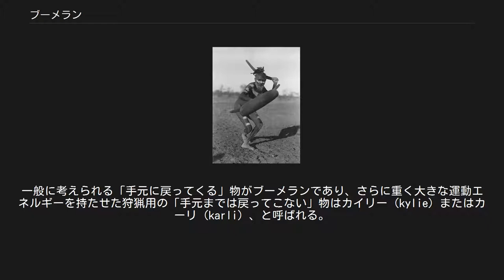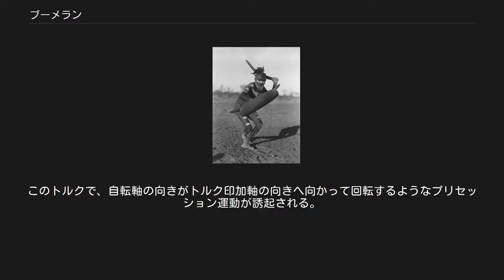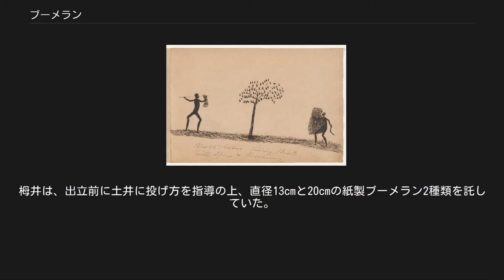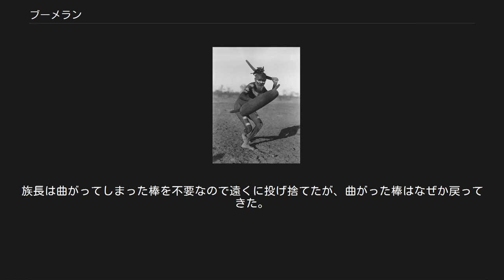ブーメラン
典型的な木製ブーメラン ブーメラン（boomerang）は、狩猟やスポーツに使われる棍棒の一種。
かつては飛去来器とも訳された民具である。
大型のものを除けば、手で投げて飛ばすことができる。
投げた後にある程度の距離を飛行した後に手元に帰ってくる種類が特に有名であり、一般にブーメランといえばこの種のものが連想される。
1950年代後半から1970年代前半の日本では駄菓子屋でプラスチック製のブーメランが子供のおもちゃとして好評を博し、60年代の特撮作品『怪獣王子』で主人公の少年が使う大型の武器として採用されたり、小学館の子供向け雑誌などにも紙製ブーメランが付録として添付されるなど、子供を中心に日本でもなじみの深い玩具として浸透した。
 チャールズ·アースキンによる、ブーメランを投げるアボリジニのイラスト 多様な形状のスポーツ・ブーメラン 投槍とブーメランで鳥を狩ろうとしているアボリジニを描いたスケッチ オーストラリアのアボリジニが狩猟や儀式などに使っていたものが有名だが、ブーメランに類したものは、アフリカやヨーロッパの岩絵や遺跡に描かれている。
ブーメラン自体は木製で、古いものは土中から発見されていないが、岩絵や遺跡の年代からその歴史は紀元前まで遡れるようである。
アッシリアの壁画から当時、ブーメランは兵士の標準的装備品であったことが分かる。
インドにおいては近世まで使用された。
 オーストラリアのアボリジニの物が有名である。
一般に考えられる「手元に戻ってくる」物がブーメランであり、さらに重く大きな運動エネルギーを持たせた狩猟用の「手元までは戻ってこない」物はカイリー（kylie）またはカーリ（karli）、と呼ばれる。
 世界の他地域では弓矢の導入で廃れたが、アボリジニ社会では、武具、儀礼具、拍子木、掘り棒など、用途に応じてさまざまな形に発達した。
220年前に入植した白人は回帰型の不思議に魅せられ、このブーメランを19世紀以降オーストラリア全体のシンボルとした。
「またお越し」「安全に帰る」との意味で、ホテル・交通機関・爆撃機のシンボルにも使い始めた。
現在は世界中で競技会もあるが、アボリジニは自らのアイデンティティ回復のために、汎アボリジニ・シンボルとして再活用し始めている。
 弓矢や銃の登場により、ブーメラン（カイリー）は姿を消し始めるが、近年において、ブーメランは原理的にプロペラと同一のものとして扱われ、装飾品あるいは玩具、または競技用として親しまれるようになった。
 日本では、1830年に発生した牟岐浦異国船漂着事件にてイギリス船（オーストラリアに送り込まれた流刑囚がイギリス船を奪取したもの）から、日本初のブーメランの投擲を受けている。
 世界スカウトジャンボリーで、自作のブーメランを作る少年たち 石でブーメランを磨くアボリジニの男性 材質は木材か、同程度の比重をもった人工素材が主である。
しかし、手軽な紙コップや型紙等でも作成できる。
 形状は「く」の字型になっているものがよく知られているが、これ以外にも十字型や三角形の環状のものなどがある。
いずれも板状であるが、さらにその断面を見れば、片面は平らでもう一方はふくらみをもっており、飛行機などの翼に近いものである。
 ブーメランを投げる瞬間 ブーメランを構えるアボリジニの男性 投げ出されたブーメランは、自転しながら大きな円軌道を描いて戻ってくる。
その飛行原理を理解するには、自転するブーメランに働く揚力と、飛行中のブーメランが自転軸の方向を変え続ける様子をそれぞれ考えるとよい。
 ブーメランは大気中で自転すると、竹とんぼやヘリコプターのローターと同様、回転面に垂直な向きに揚力を発生させる。
飛行中のブーメランは、回転面を傾けて揚力が斜め上方を向くような姿勢で自転している。
この状態で、斜め上方を向いた揚力の鉛直上向き成分が自重を支え、水平方向の成分がブーメランの軌道を曲げながら飛行する。
もしもこの状態のブーメランが自転軸の方向を変化させなければ、ブーメランは水平面内の放物線軌道を描きながら横方向に飛び去ってしまうことになるが、実際には後述するような歳差運動などによって自転軸の方向が変化し、揚力の水平方向の成分はブーメランが円軌道を描くように向きを変えつつ向心力として働くことになる。
また、ブーメランの自転によってジャイロ剛性が生じ、安定した姿勢を保つことができる。
 自転するブーメランに揚力が働くのは、その翼断面が、いわゆる一般的な翼と同様...